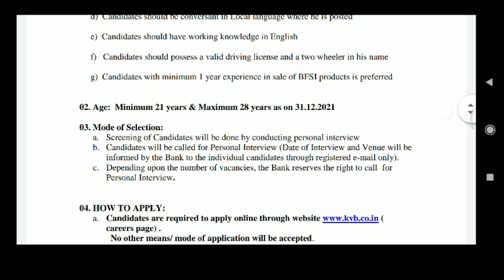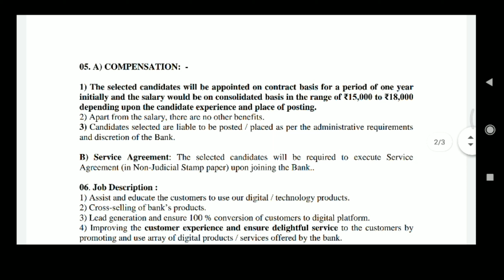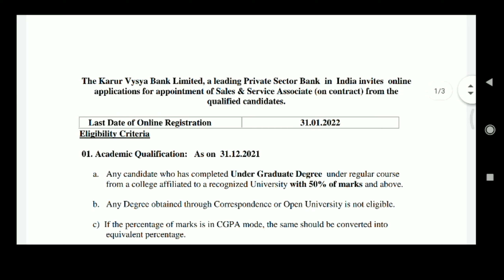KARUR VYSYA BANK Recruitment 2022 || Sales & Service Associates Posts || Tamil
In this video I Briefly Explained about KVB invites Online applications for recruitment of Sales & Service Associate Posts. This online facility will be available in the Official from 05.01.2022 to 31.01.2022. Interested candidates are requested to peruse the advertisement regarding the process of Examinations and Interview, Eligibility Criteria, Application Fee, How to Apply, Pattern of Examination, Syllabus, Question Paper, Admit Date, Exam Date, Result Date etc,. Refer thoroughly before applying.

Monthly Salary :

Service Associates Post - Rs.15,000/- to Rs.18,000/- + Incentive

Development Associate Post - PBLG (E) - Rs.18,000/- + Incentive

Development Associate Post - PBLG (A) - Rs.18,000/- + Incentive

(I) The selected candidates will be appointed on contract basis for a period of three years and the salary would be on consolidated basis of Rs.18000/- onwards. Also eligible for performance based incentive on monthly basis declared by the bank from time to time

(II) Depending upon the place of posting and experience, increase in quantum of consolidated pay may be considered.

Age Limit :

Minimum 21 years & Maximum 28 years

Education Qualification :

Any candidate who has completed Under Graduate Degree (10+2+3 or 10+2+5 or 10+2+3+2 or 10+2+4) under regular course from a college affiliated to a recognized University with 50% of marks and above.

Mode of Selection:

Personal interview

Candidates are required to apply online through ( careers page) . No other means/ mode of application will be accepted.